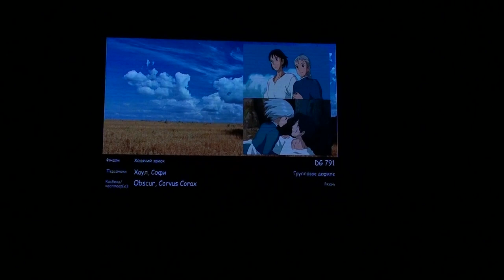СorGEEK fest 2024 Autumn - Obscur, Corvus Corax - Ходячий замок - Хаул, Софи